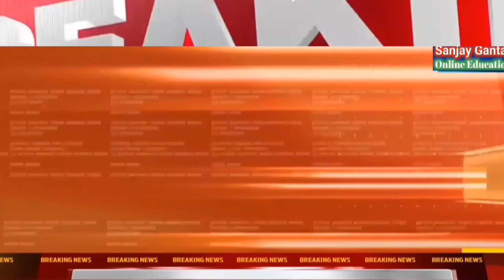Vigyan Mancha exam 2023 || পশ্চিমবঙ্গ বিজ্ঞান মঞ্চের বিজ্ঞান অভীক্ষার তারিখ ঘোষণা ২০২৩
Vigyan Mancha exam class 10  || পশ্চিমবঙ্গ বিজ্ঞান মঞ্চের বিজ্ঞান অভীক্ষার নমুনা প্রশ্নপত্র 2022
Paschim Banga Vigyan Mancha || পশ্চিমবঙ্গ বিজ্ঞান মঞ্চের বিজ্ঞান অভীক্ষার নমুনা প্রশ্নপত্র Class9.
পশ্চিমবঙ্গ বিজ্ঞান মঞ্চের বিজ্ঞান অভীক্ষার নমুনা প্রশ্নপত্র Class9, science test arranged by paschim banga vigyan mancha, paschim banga vigyan mancha abhiksha, পশ্চিমবঙ্গ বিজ্ঞান মঞ্চ পরীক্ষা ২০২২, Paschim Banga Vigyan Mancha exam, বিজ্ঞান অভীক্ষা 2022, পশ্চিমবঙ্গ বিজ্ঞান মঞ্চ, Paschim Banga Vigyan Mancha
পশ্চিমবঙ্গ বিজ্ঞান মঞ্চ ২০২২ class 6 💥 ষষ্ঠ শ্রেণি বিজ্ঞান মঞ্চ প্রশ্ন 🌋মেধা অভীক্ষা ২০২২ 🌈 বিজ্ঞান
পশ্চিমবঙ্গ বিজ্ঞান মঞ্চ ২০২২ class 7 💥 সপ্তম শ্রেণি বিজ্ঞান মঞ্চ প্রশ্ন 🌋মেধা অভীক্ষা ২০২২ 🌈 বিজ্ঞান
পশ্চিমবঙ্গ বিজ্ঞান মঞ্চ ২০২২ | সপ্তম শ্রেণি বিজ্ঞান মঞ্চ প্রশ্ন | মেধা অভীক্ষা ২০২২ / বিজ্ঞান মঞ্চ
বিজ্ঞান মঞ্চ পরীক্ষার প্রশ্ন নবম শ্রেণী | WB science exam class 9 2022 | বিজ্ঞান মঞ্চ প্রশ্নপত্র
বিজ্ঞান মঞ্চ পরীক্ষার প্রশ্ন | বিজ্ঞান মঞ্চ পরীক্ষা প্রশ্ন ২০২২ |WB science exam 2022/
পশ্চিমবঙ্গ বিজ্ঞান মঞ্চ ।। তৃতীয় শ্রেণী থেকে দশম শ্রেণীর পরীক্ষা।। WB SCIENCE EXAM ।। বিজ্ঞান মঞ্চ।।
বিজ্ঞান কুইজ প্রশ্নপত্র ২০২২
পশ্চিমবঙ্গ বিজ্ঞান মঞ্চ ।। তৃতীয় শ্রেণী থেকে দশম শ্রেণীর পরীক্ষা।। WB SCIENCE EXAM ।। বিজ্ঞান মঞ্চ।। _বিজ্ঞান_মঞ্চ_পরীক্ষা_##
বিজ্ঞান মঞ্চ পরীক্ষা তৃতীয় শ্রেণি
বিজ্ঞান মঞ্চ ২০২২
বিজ্ঞান অভিক্ষা ২০২২
National science exam 2022
West Bengal science exam 2022
Vidyasagar science Olympiad 2022
National merit scholarship 2022
paschim Banga 2022
বিজ্ঞান মঞ্চ নবম ২০২২
বিজ্ঞান মঞ্চ দশম ২০২২
জাতীয় বিজ্ঞান মঞ্চ ২০২২
বিজ্ঞান মঞ্চে পরীক্ষার তারিখ
বিজ্ঞান মঞ্চে পরীক্ষা, দশম শ্রেণি
বিজ্ঞান মঞ্চ পরীক্ষা ২০২২ নবম শ্রেণি
বিজ্ঞান মঞ্চ অষ্টম শ্রেণী ২০২২
বিজ্ঞান মঞ্চ চতুর্থ শ্রেণি
বিজ্ঞান মঞ্চ পঞ্চম শ্রেণী
বিজ্ঞান মঞ্চ পরীক্ষার প্রশ্ন উত্তর
বিজ্ঞান মঞ্চ পরীক্ষা সাজেশন
বিজ্ঞান মঞ্চ পরীক্ষার বই
বিজ্ঞান মঞ্চ পরীক্ষা সপ্তম শ্রেণি
বিজ্ঞান মঞ্চ ২০২২
West Bengal science exam
বিজ্ঞান মঞ্চ দ্বিতীয় শ্রেণি
পশ্চিমবঙ্গ বৃত্তি পরীক্ষা
বৃত্তি পরীক্ষা ২০২২
বিজ্ঞান মঞ্চ তৃতীয় শ্রেণি
বিজ্ঞান মঞ্চ, পশ্চিমবঙ্গ বিজ্ঞান মঞ্চ, বিজ্ঞান মঞ্চ পুরস্কার, বিজ্ঞান মঞ্চ পরীক্ষার তারিখ, বিজ্ঞান মঞ্চ পরীক্ষা সিলেবাস, বিজ্ঞান মঞ্চ পরীক্ষা ২০২২
বিজ্ঞান ভিত্তিক কুইজ (প্রশ্ন ও উত্তর )gk quiz. বাংলা কুইজ ( প্রশ্ন ও উত্তর ) gk # সাধারণ জ্ঞান । বাংলা সাধারণ জ্ঞান,General knowledge, ভারত ও বিশ্বের কিছু জানা এবং কিছু অজানা তথ্য দিয়ে আমাদের এই কুইজ । কুইজের সময়সীমা 10 সেকেন্ড। নির্দিষ্ট সময়সীমার পর প্রতিটি প্রশ্নের উত্তর দেওয়া হয়। অজান্তেই ভূল হলে comment করে জানাবেন।
বিজ্ঞান মঞ্চে অষ্টম শ্রেণি, বিজ্ঞান মঞ্চ, WB science, পশ্চিমবঙ্গ বিজ্ঞান মঞ্চ, বিজ্ঞান মঞ্চ পুরস্কার, বিজ্ঞান মঞ্চ পরীক্ষার তারিখ, বিজ্ঞান মঞ্চ পরীক্ষা সিলেবাস, বিজ্ঞান মঞ্চ পরীক্ষা ২০২২

2022 west bengal board, Class5EnglishButterfly RevisionLesson AllActivitySolution class5EnglishWestBengalBoard lesson class5English 3rddtunittest2022 classvii3rdunittest2022 secondunittest #2022